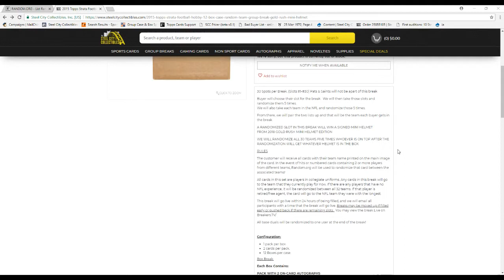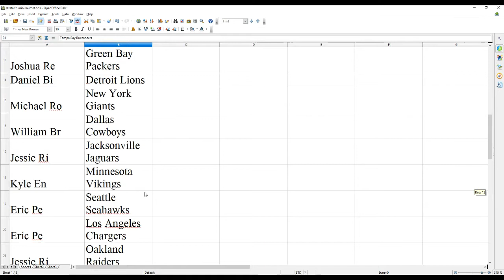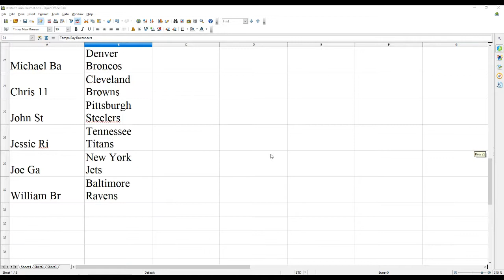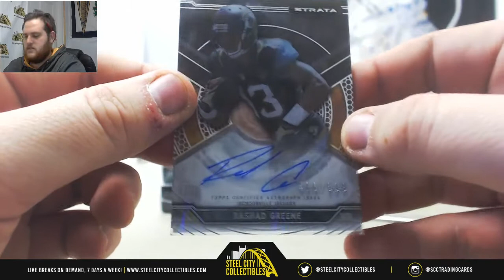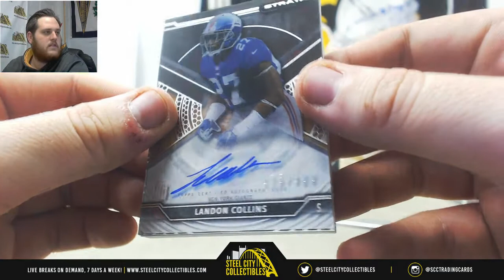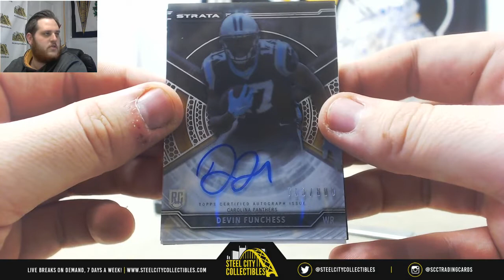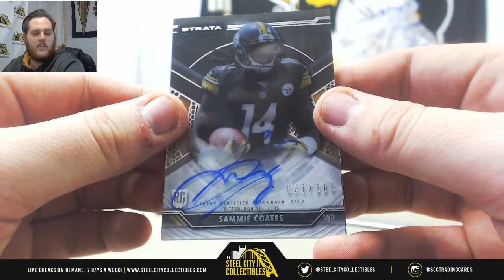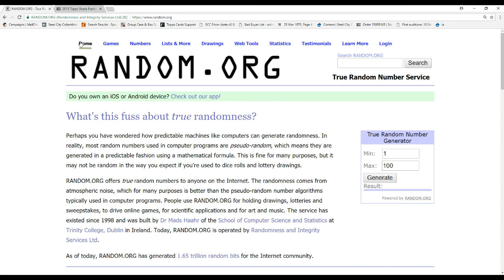2015 Topps Strata FB 12-box Case Random Team Group Break - Gold rush mini helmet